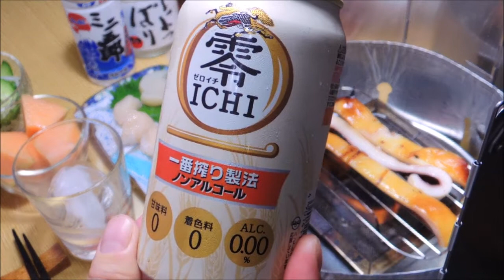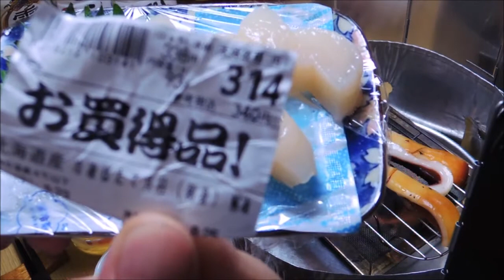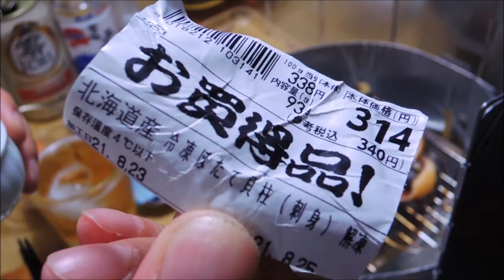【宅飲み動画】イカいろり焼 ホタテのお刺身【昨日の晩酌】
2021/08/24の晩酌
この日はお昼に濃厚味噌ラーメンを食べたら余りお腹が空かなかったので、
夜は軽めに「イカいろり焼」と「ホタテのお刺身」で宅飲み晩酌して見ました。

昨日の晩酌 イカいろり焼 ホタテのお刺身